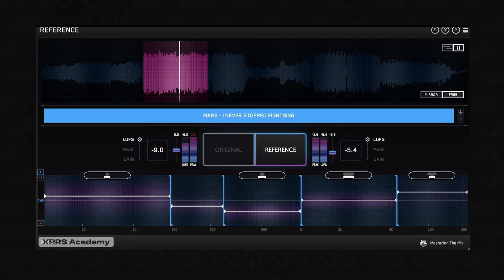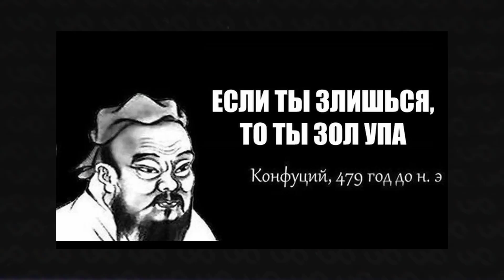10 Ужасных ошибок Музыкантов – Исправь, пока не поздно...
В этом видео я бы хотел обсудить ошибки начинающих музыкантов, битмейкеров, артистов и не только. Написание музыки/треков, особенно на старте процесс трудоемкий. И у меня есть несколько лайфхаков для музыкантов используя которые ваши треки начнут попадать на радио, в плейлисты, а даже если нет, то треки станут гораздо слушабельнее. Скорее исправляйте эти ошибки и ваши треки станут лучше в разы.